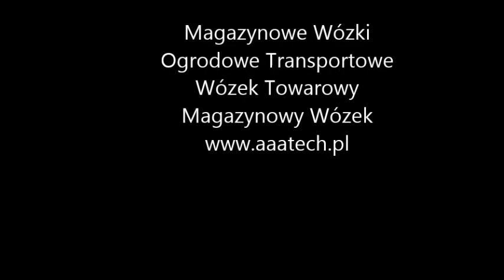Magazynowe Wózki Ogrodowe Transportowe Wózek Towarowy Magazynowy Wózek